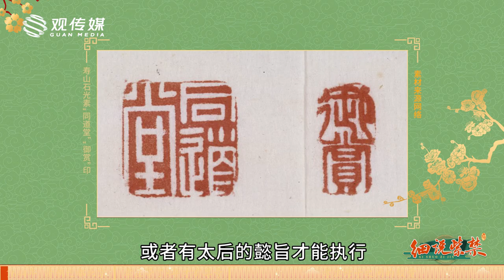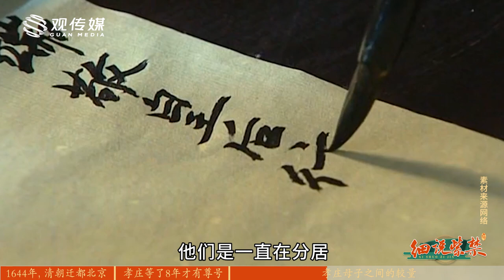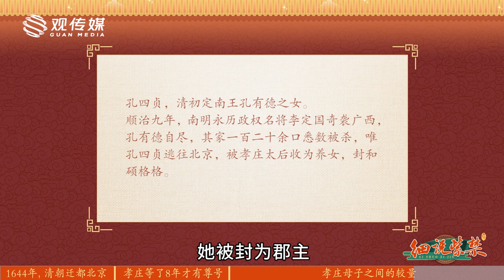有孝庄这样的母亲，是顺治的幸还是不幸？【细说紫禁·毛立平22】